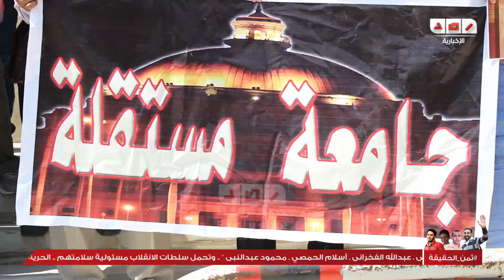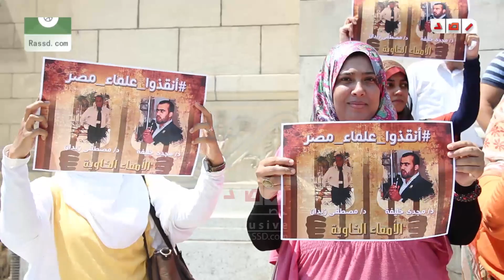رصد | " يسقط حكم العسكر" من داخل جامعة القاهرة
رصد | اعضاء حركة جامعة مستقلة يهتفون "يسقط يسقط حكم العسكر" من داخل جامعة القاهرة